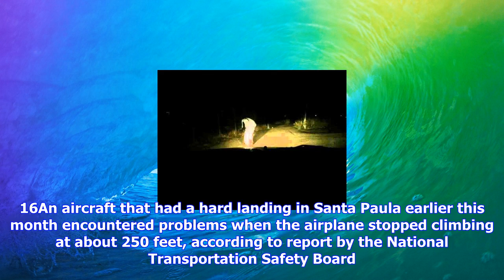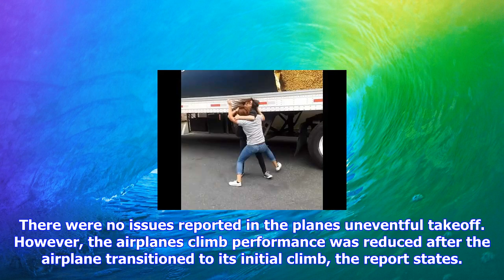Breaking News | Plane 'stopped climbing' before hard landing in santa paula, report states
Plane 'stopped climbing' before hard landing in santa paula, report states

Sept. 16An aircraft that had a hard landing in Santa Paula earlier this month encountered problems w...